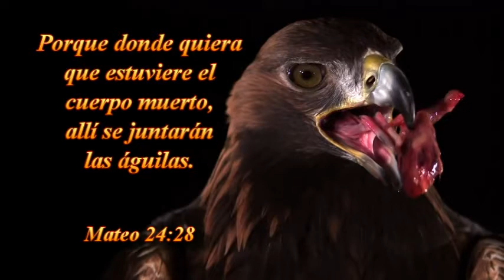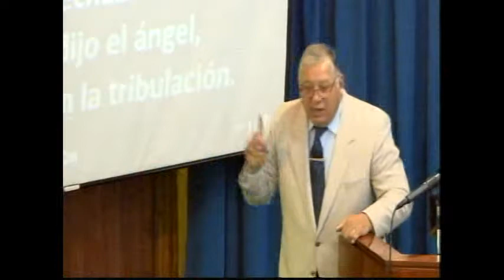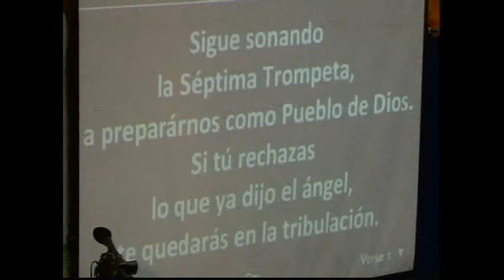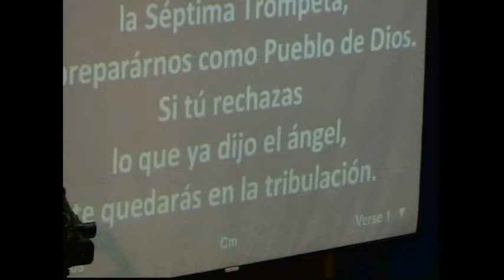DOMINGO 07-06-2015 -TAB.LA VOZ DE DIOS -STGO. CHILE